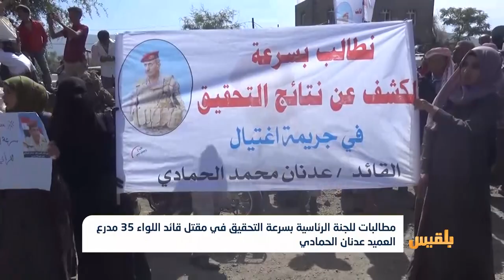استمرار الفعاليات والمسيرات في ريف تعز احتجاجا على مقتل قائد اللواء 35 مدرع | تقرير: فواز الحمادي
للأسبوع الثاني على التوالي تتواصل المسيرات والفعاليات الاحتجاجية على مقتل قائد اللواء 35 مدرع العميد الركن عدنان الحمادي.
وشهدت مديريات المعافر والمواسط والشمايتين مسيرات شبه يومية إلى منطقة العين، حيث يقع مقر قيادة اللواء 35 ومقر إقامة اللجنة الرئاسية المكلفة بالتحقيق في ملابسات مقتل العميد الحمادي...